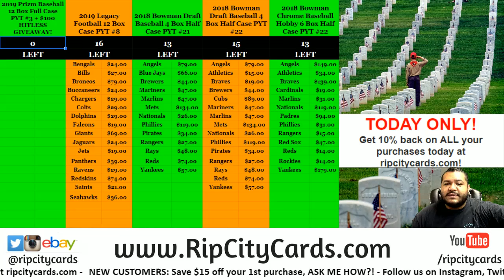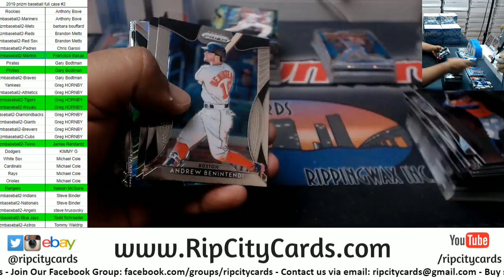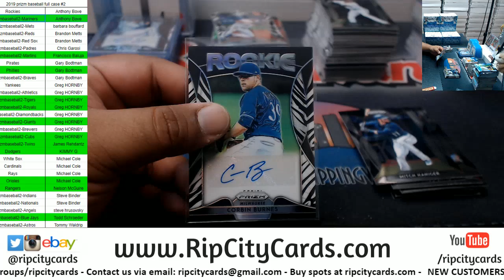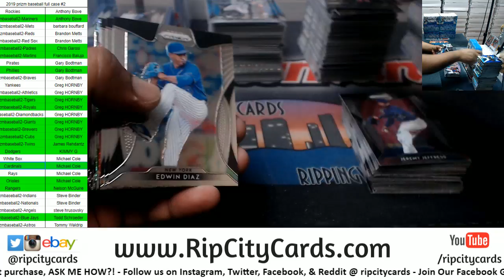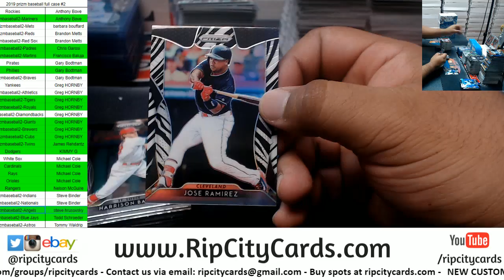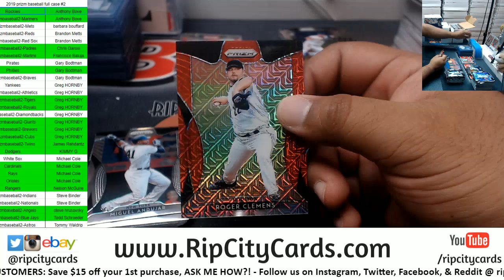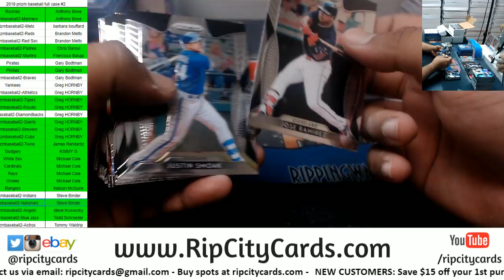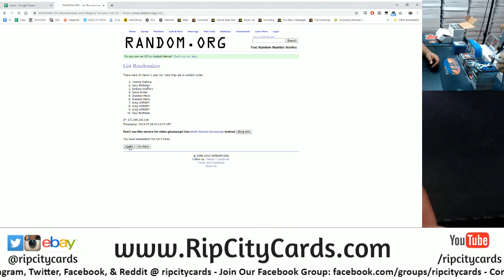2019 Prizm Baseball 12 Box Full Case #2 RCC